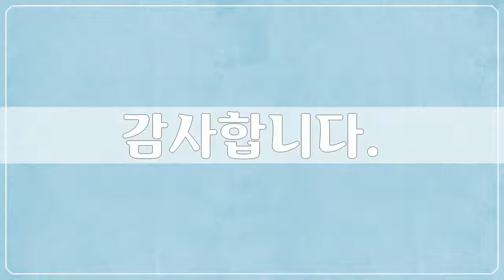유럽, Europe, 이탈리아 2, Italy - 46개 이탈리아 사진들 by 김성래, 공유마당, CC BY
1만개 이상의 다양한 컨텐츠들을 목록별로 구분하여 재생목록에 정리하였습니다.